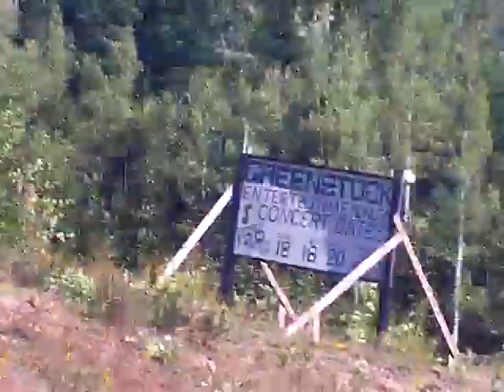Getting To Greenstock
Exits from Moncton and St John